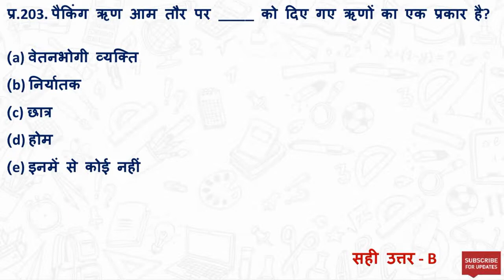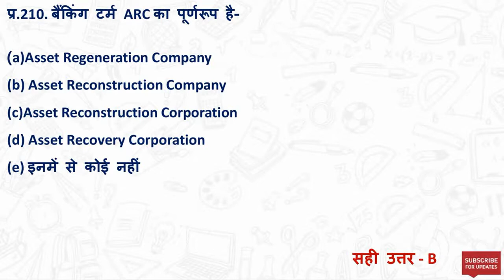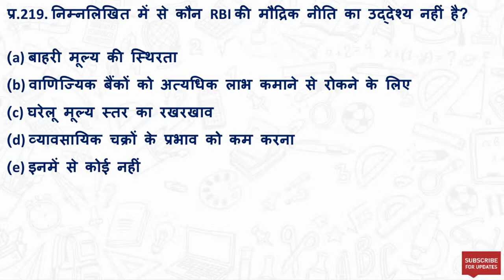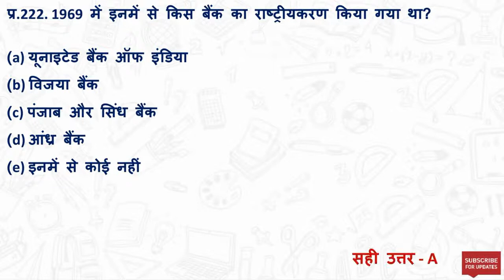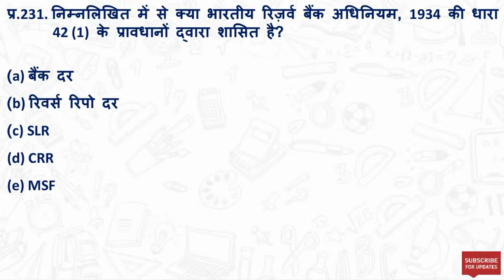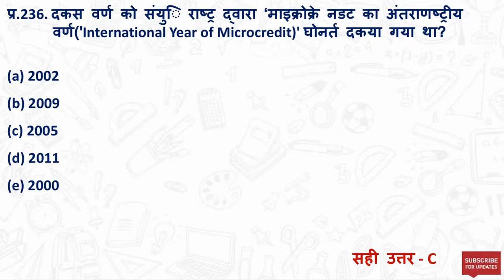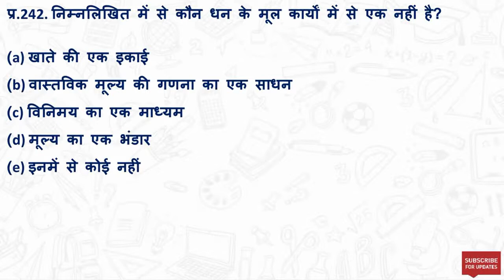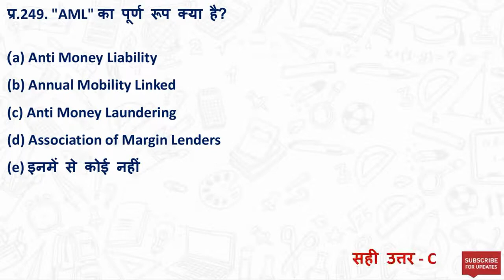Banking Awareness MCQ in Hindi Part - 5 | बैंकिंग अवेयरनेस MCQ | Important For All Exams.